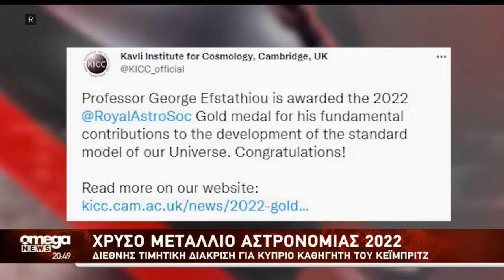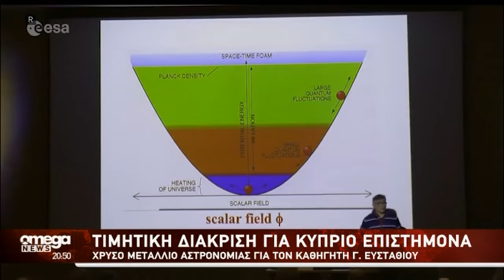Χρυσό μετάλλιο αστρονομίας έλαβε Κύπριος καθηγητής του Κέϊμπριτζ